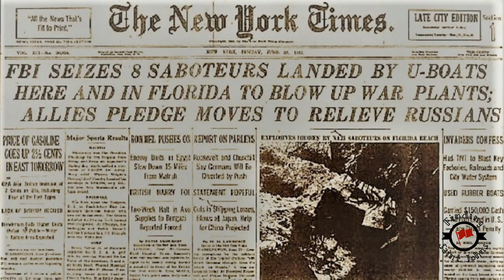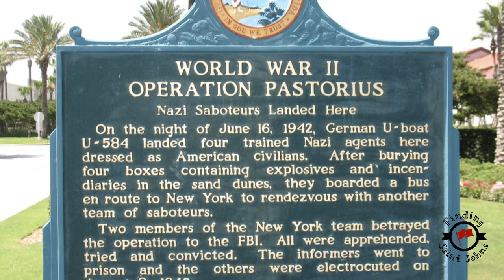GERMAN SPIES!! WW2 German Saboteurs landed in Saint Johns County to wreak havoc on infrastructure!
Background
In 1942, a German U-boat landed saboteurs in Ponte Vedra Beach, Florida, and in Long Island, New York. Their mission: Destroy critical infrastructure. The spies were well trained and spoke fluent English. They carried explosives and were ready to do their assignment...until...

If you are interested in becoming a member of the Finding Saint Johns channel, please consider supporting me at:

Sources:
Florida Memory
The FBI Archives
US Archives
History of Sorts
Florida History Network
Orlando Sentinel